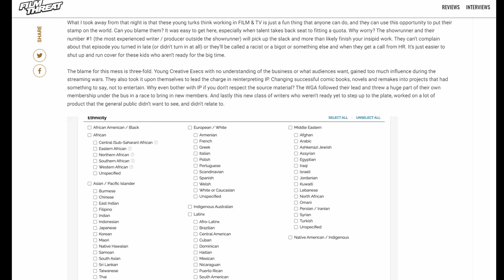Why Hollywood Is Screwed.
An evening ramble on the absolute state of modern Hollywood.